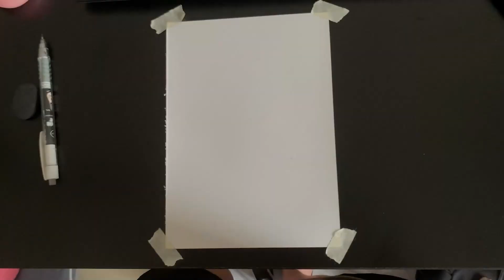Những học đường vẽ tranh của các nghệ sĩ nổi tiếng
simple drawing

The channel system belongs to Enter Studio. Do not copy in any form.
We are extremely appreciative! We look forward to receiving your enthusiastic support